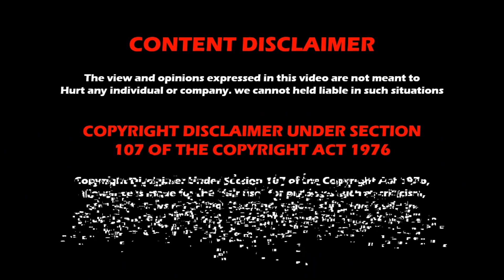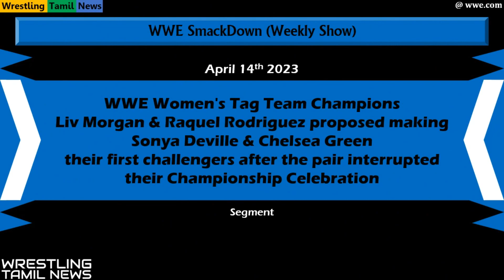04 April 14th 2023 WWE SmackDown